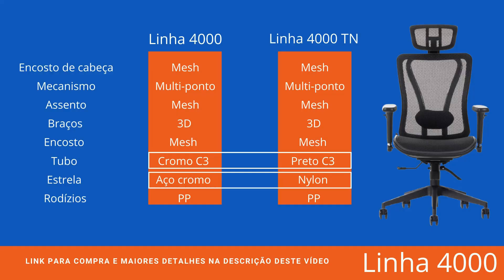Cadeiras Ergonômicas mk4000 e mk4007. Veja as diferenças!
Comparação entre as cadeiras ergonômicas mk4000 e mk4007. Overview de componentes e funções, tudo detalhado para você poder decidir qual a melhor opção. Os modelos MK4000 e MK4007 são os modelos mais vendidos na categoria de cadeiras ergonômicas intermediárias.
Link para compra dos modelos:

MK 4007M
MK 4007 T
MK 4007 TN

Isso não altera o valor pago pelo comprador.